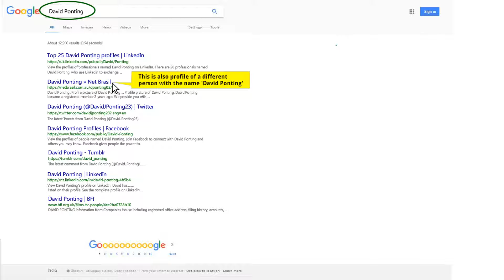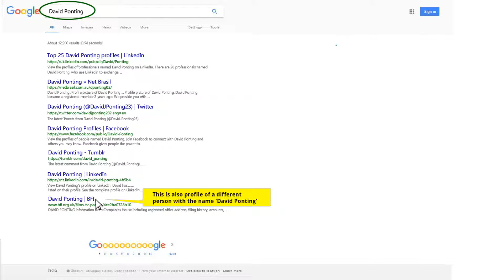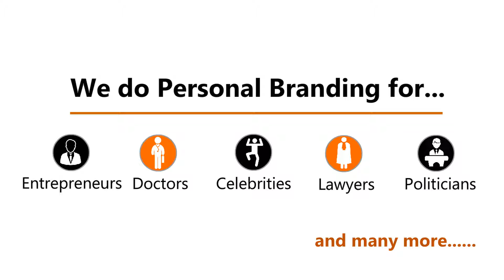Personal Branding Services by SynapseInteractive (Brand Management)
SynapseInteractive offers exclusive personal branding services that deliver guaranteed results. Personal branding is necessary for building reputation, good perception, increasing popularity, trust among targeted audiences in the USA and worldwide. Personal branding also helps you become a leader in your own field. It also increases your chances of starting a new business or career. And, it is the easiest way to create a lasting & positive impact on people.